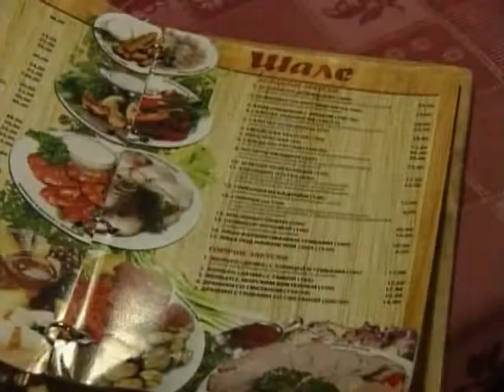Луганський вікенд. Сєвєродонецьк. Пивоварня "Шале" (уривок, 2011)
Луганський вікенд. Сєвєродонецьк. Галерея мистецтв (уривок, 2011)